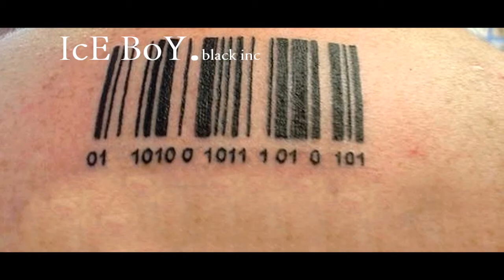Ice boY.(gio wiklauri)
Ice boY.(gio wiklauri) ტატტოო, tatto, tattoo, tatuirovshik, tatooist, gio, wiklauri, gio wiklauri, georgian,